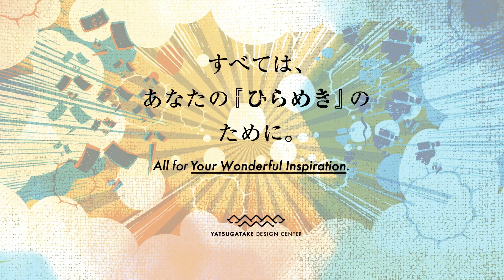帽子をかぶったおばあさん vol.2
駅前の素敵な帽子屋さんを目指してたはずの、帽子をかぶったおばあさん三人。ひょんなことから、とんでもない旅路へ出発することに。

さて、つづきが気になります。